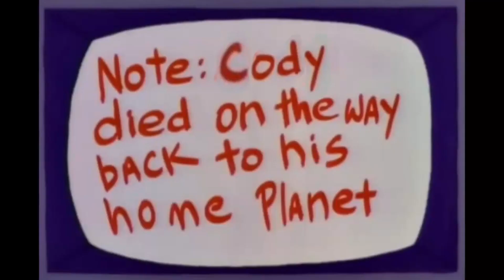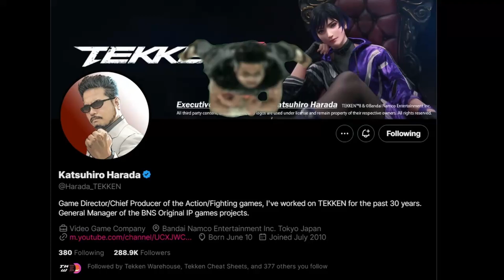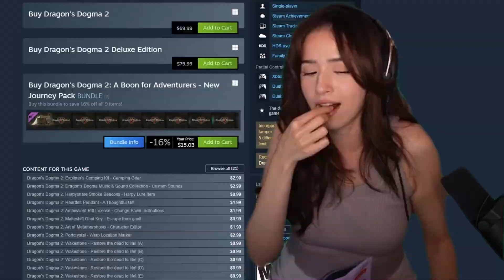Murdoink memes compilation 2024 Q1